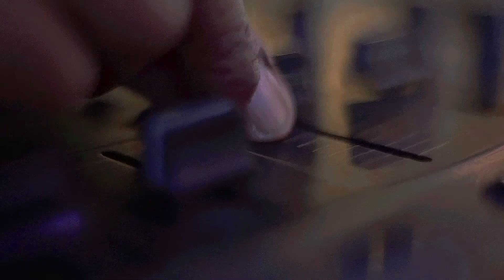Blue Palace Resort & Spa | Crete, Greece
Located on the idyllic coast of Elounda in the north of Crete, the Blue Palace Resort & Spa offers a breathtaking view over a bright blue ocean and the island Spinalonga. The family owned resort is known as the leading five-star-hotel on the greek island. All 247 rooms and suites, as well as the four generous private villas – which come with up to three bedrooms and a private pool – are designed in a typical Mediterranean manner: bright colors, natural materials and classic greek blue features take the holiday feeling from the beach into the rooms.